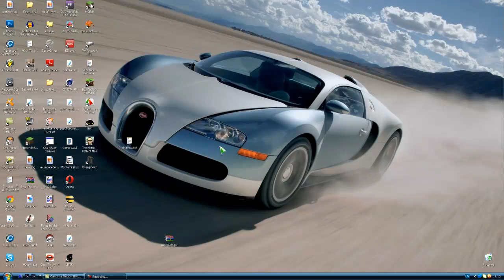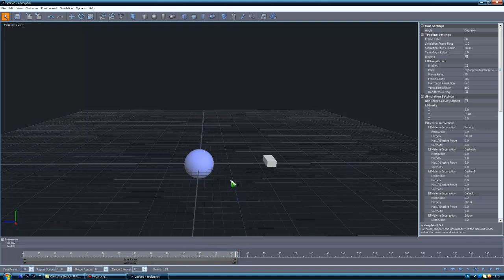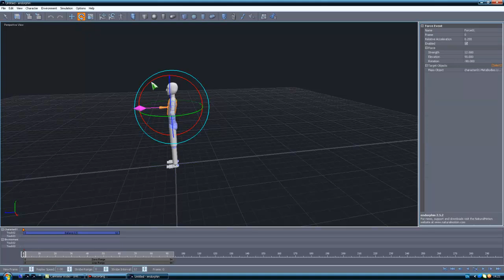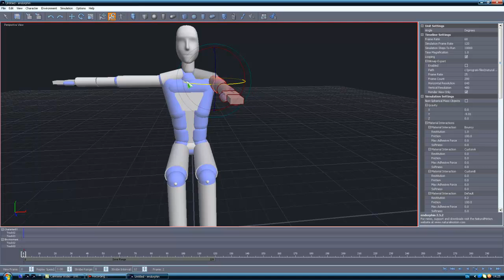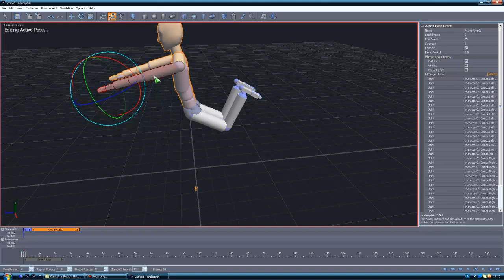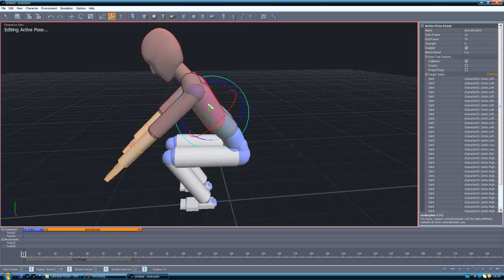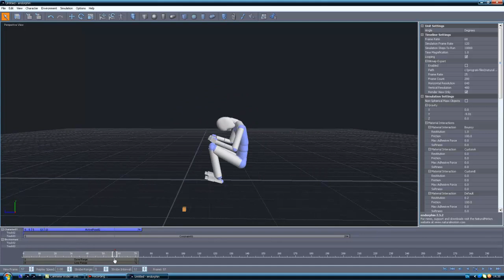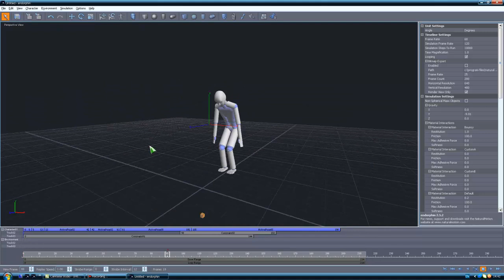Туториал по Endorphin: часть 1 - Основы и первая анимация